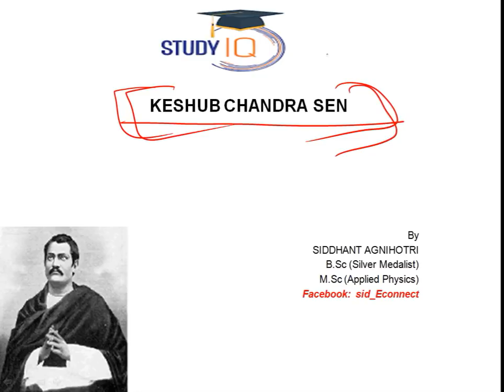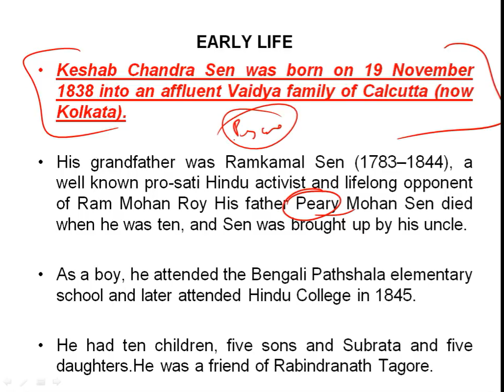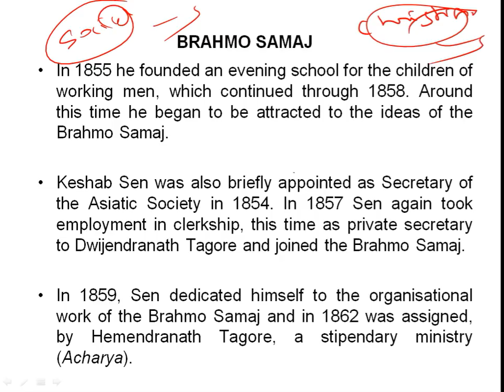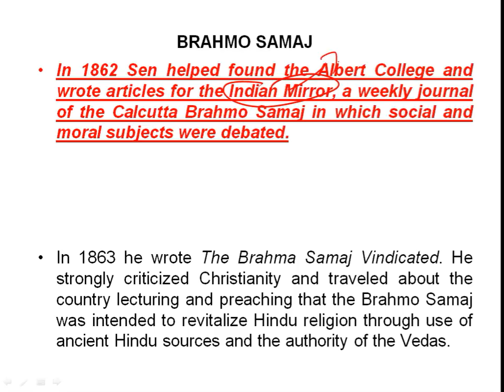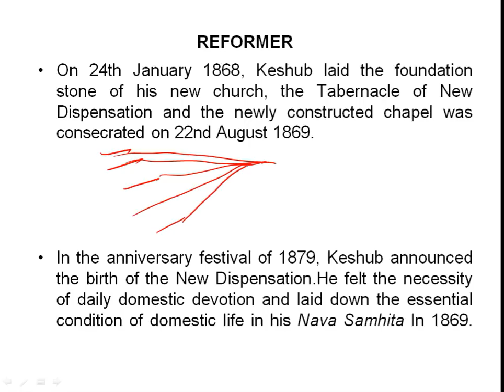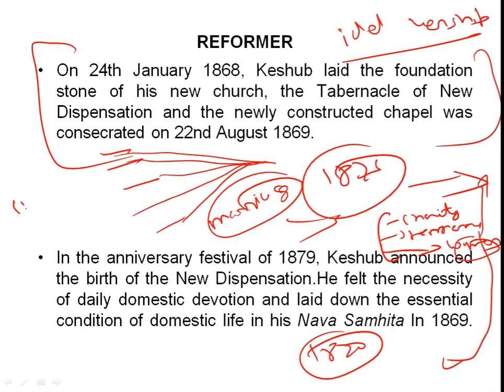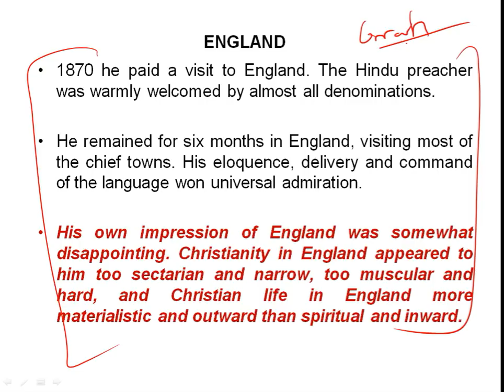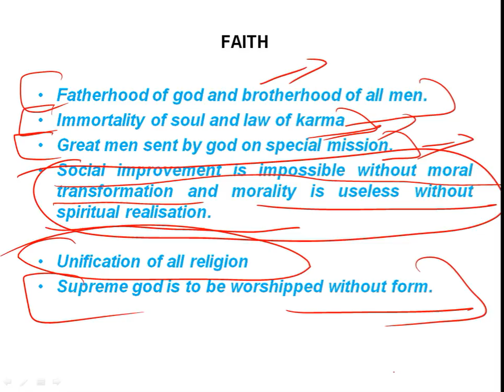Biography of Keshub Chandra Sen, Social reformer of 19th century and Indian philosopher